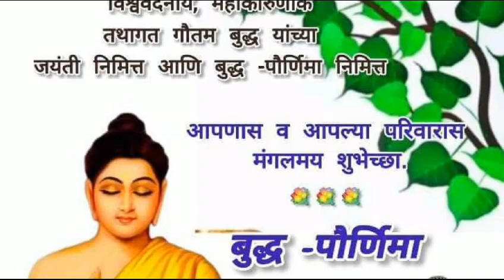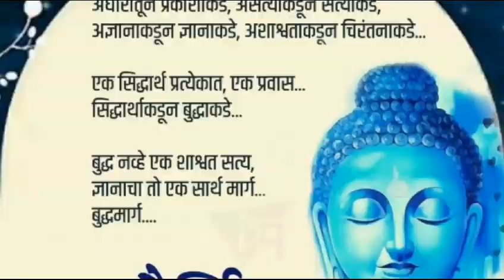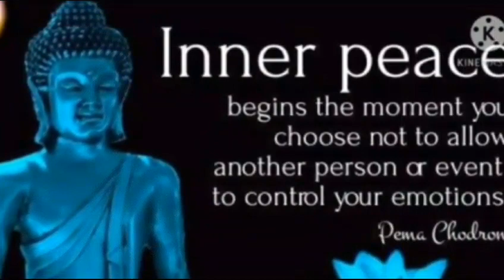बुध्ददेवा तुझी ज्ञानगंगा | मार्ग दावी आम्हांला प्रसंगा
स्वर - किशोर भागवत